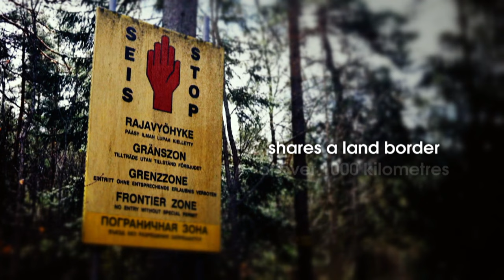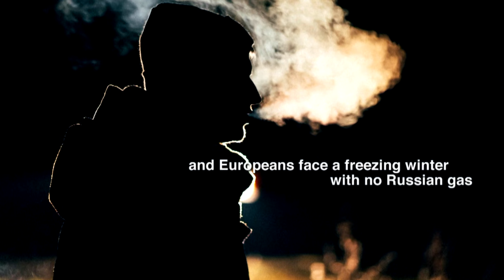No More Neutrality For Finland? | Alexander Stubb, Ex-Finland Prime Minister | In Conversation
Finland - The small Nordic country of just 5.5 million people shares a land border of over 1000 kilometres with Russia, its much larger neighbour. Finland walked a precarious path of neutrality before Russia invaded Ukraine. Now, it wants to join the defence pact NATO (North Atlantic Treaty Organization) to protect itself – a move Putin calls a military threat. Is Finland being safe or aggressive? Hear from Alexander Stubb, former Finnish prime minister, on In Conversation.